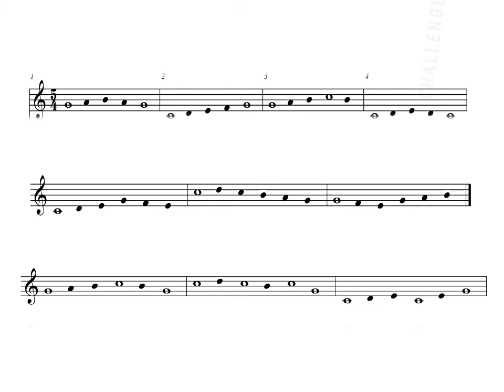Lecture de notes clé de sol - débutants